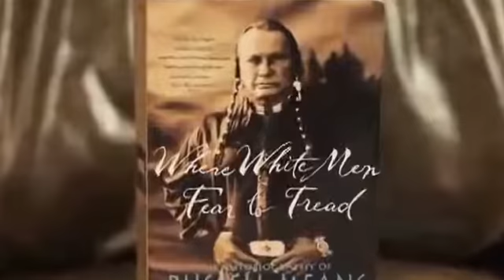Best Videos - The Truth is out there ! Part 11 The American Indian " It